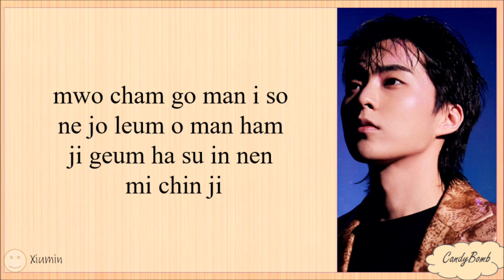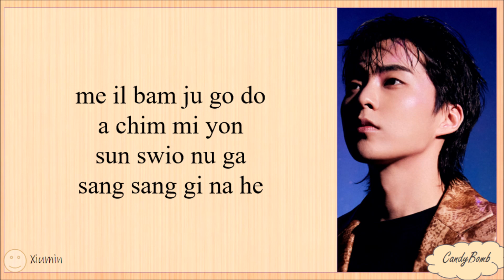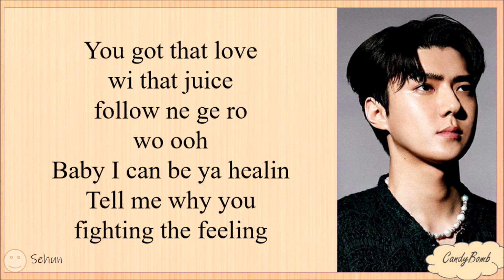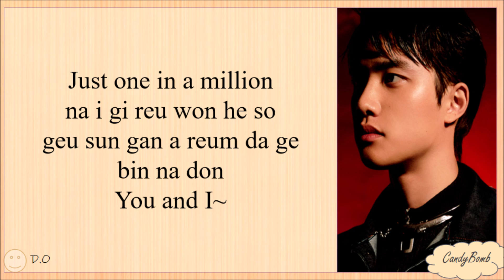EXO 'DON'T FIGHT THE FEELING' EASY LYRICS